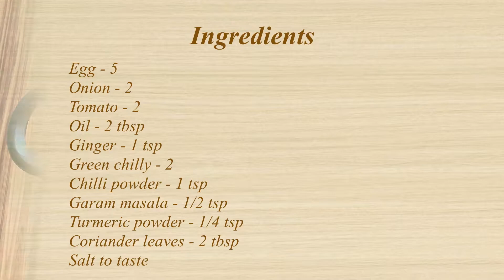Egg Bhurji | Muttai Podimas | Anda Bhurji | Scrambled Egg Masala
Watch how to prepare Egg Bhurji. Its a simple and very easy recipe to cook. The texture of onion & masala with the scrambled eggs will give you more taste. You can use this as a very good side dish for chapathi. Egg bhurji is also goes well with pav.